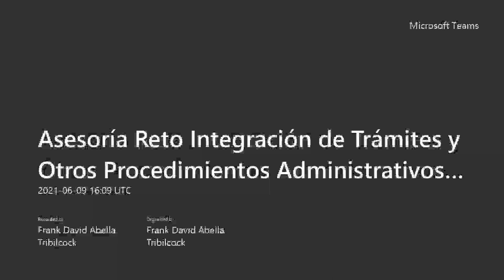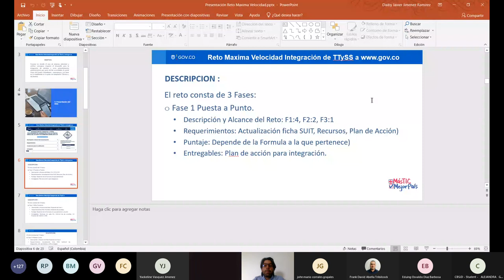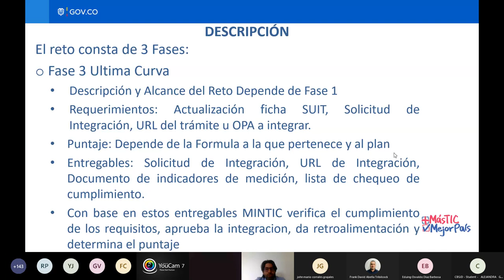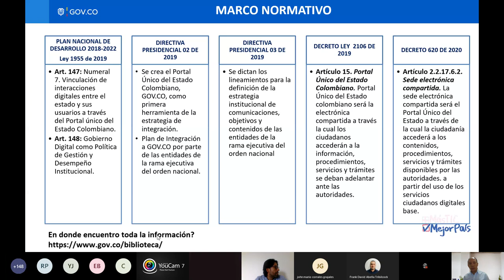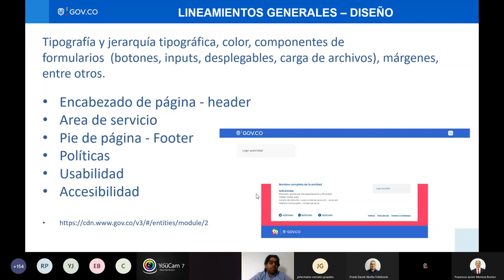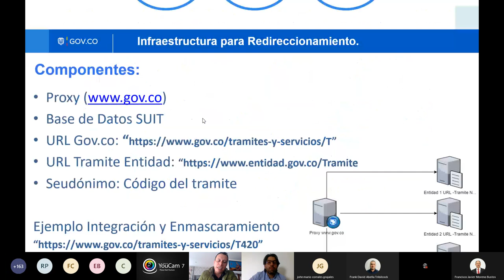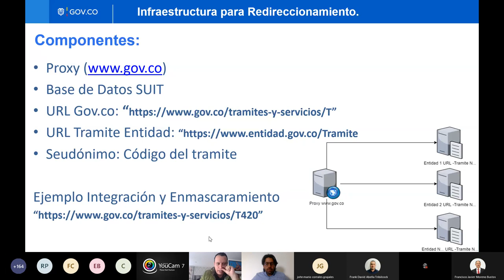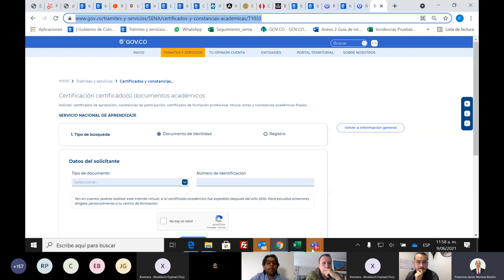Suma puntos en Máxima Velocidad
Revive la segunda asesoría del Reto Integración de Trámites y otros Procedimientos al Portal Único del Estado Colombiano, GOV.CO